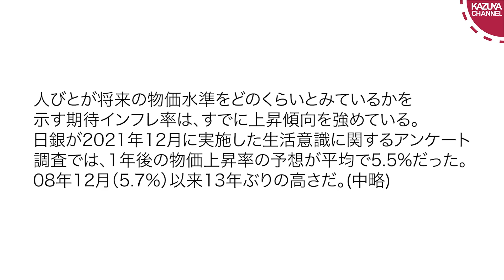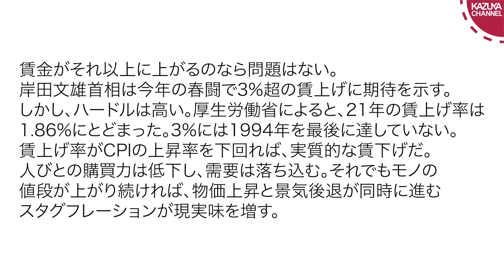うまい棒値上げの衝撃